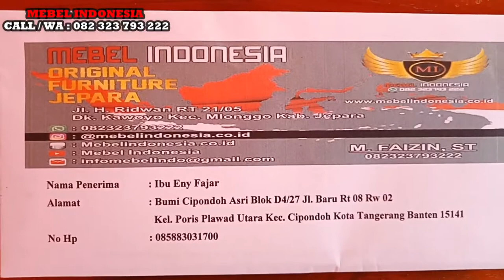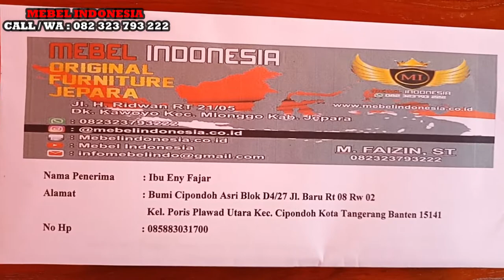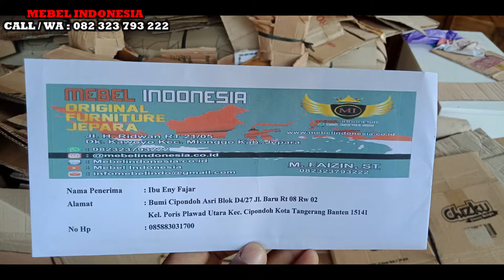Kursi Bar Meja Payung Kayu Jati Terbaru Murah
Set kursi meja bar plus payung saya jual dengan harga termurah, silahkan diorder. Furniture ini terbuat dari kayu jati solid sehingga kuat dan tahan di outdoor. finishingnya ini khusus untuk outdoor.

Customer Service :
Mas Faizin